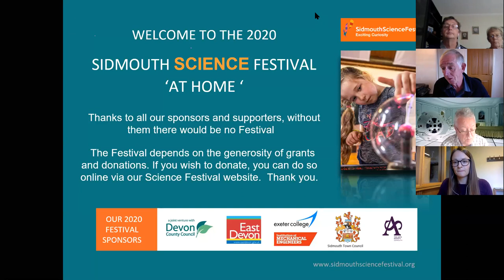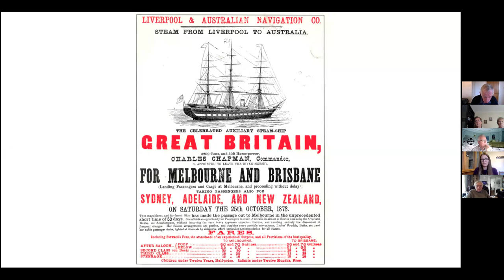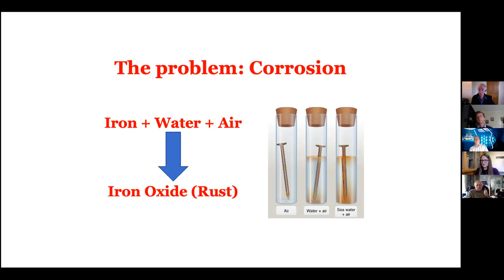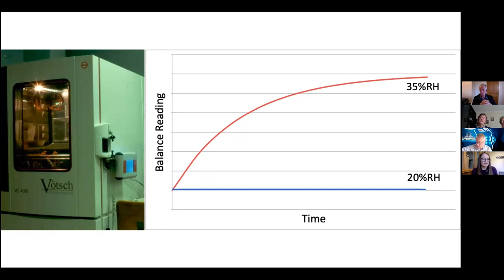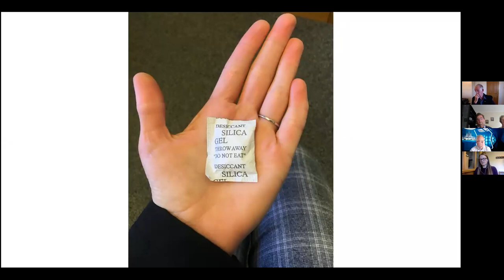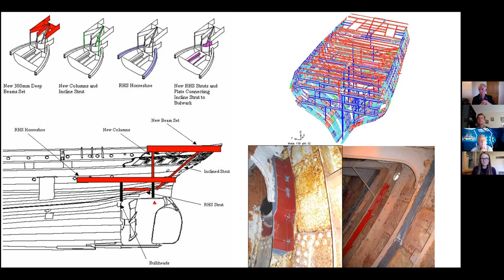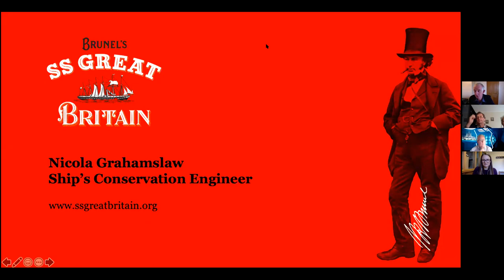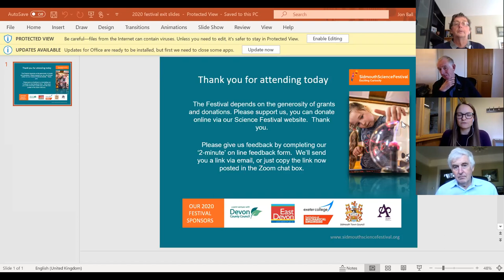Ship-Shape: Engineering to Conserve the SS Great Britain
At her 1843 launch, Brunel’s SS Great Britain was declared "the greatest experiment since the creation". This pioneering ship travelled a million miles, totally transforming global communication before being almost lost forever, until a daring rescue triumphantly returned her to her original Bristol dry dock. Come behind-the-scenes with Nicola to learn how a unique combination of mechanical, structural, electronic and software engineering is used to preserve this incredible 175-year-old iron structure, keeping Bristol's no.1 tourist attraction ship-shape.